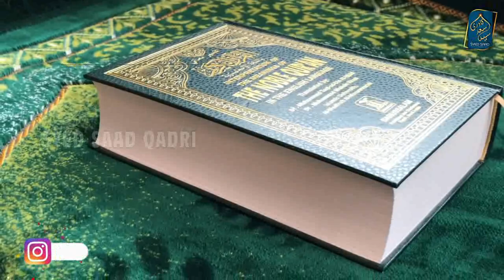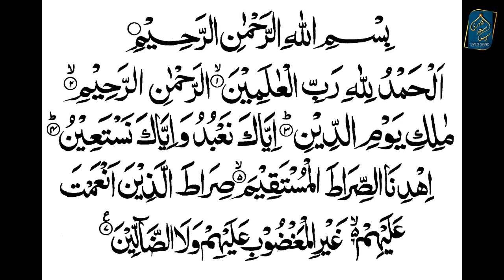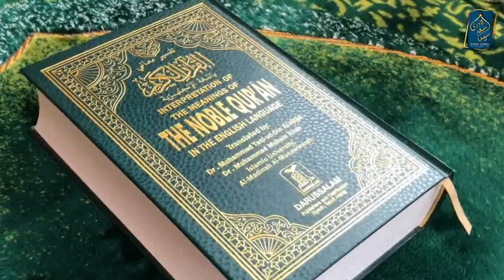Corona ka Qurani Ilaj | Roohani Ilaj | Syed Saad Qadri